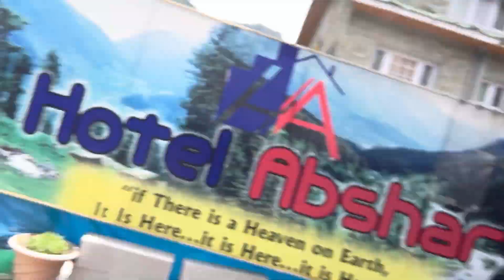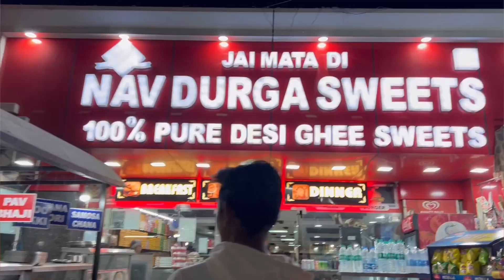Way To Katra From Pahalgam - Kashmir Vlog 😊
By